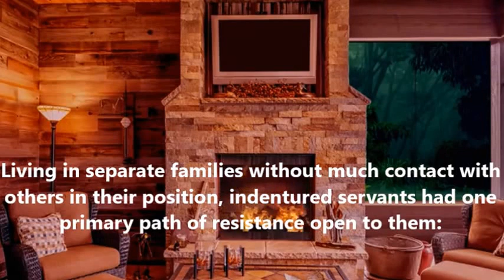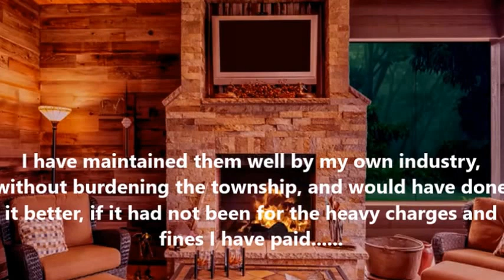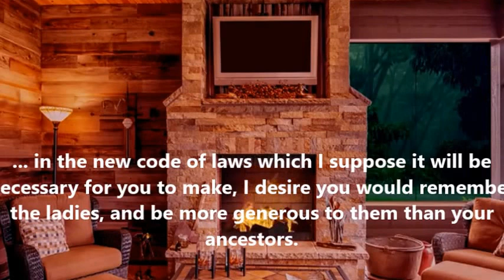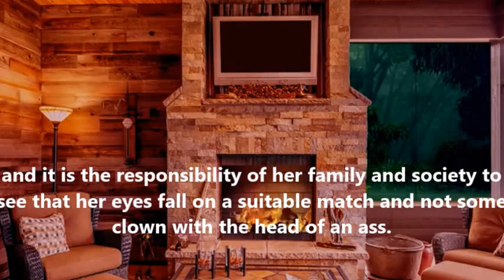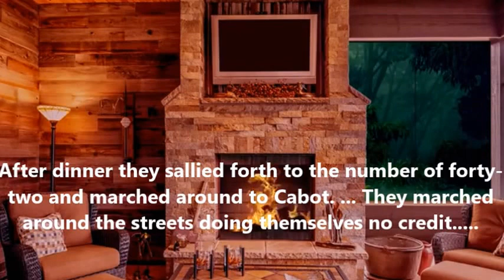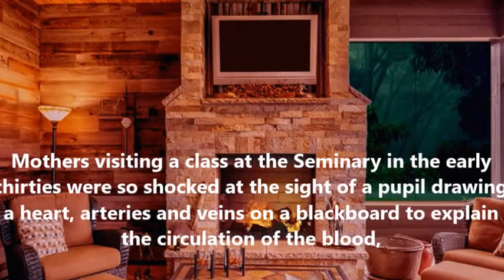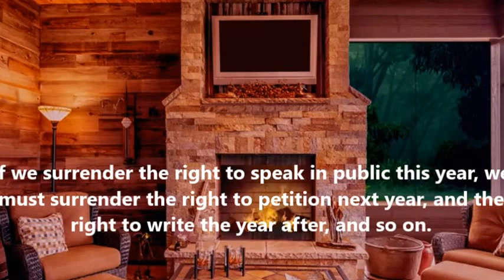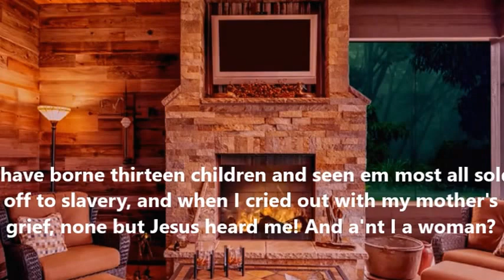ch 6) The Intimately Oppressed